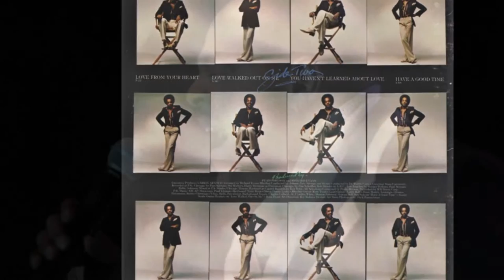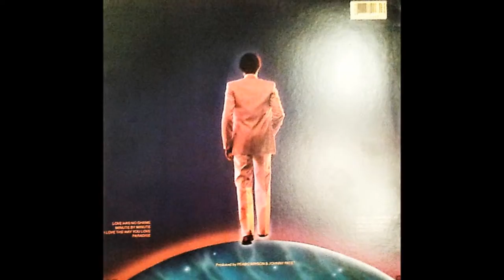Peabo Bryson - Disco Queen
"Disco Queen" is a R&B single by R&B recording artist Peabo Bryson from 1975. It was written by Buzz Cason.